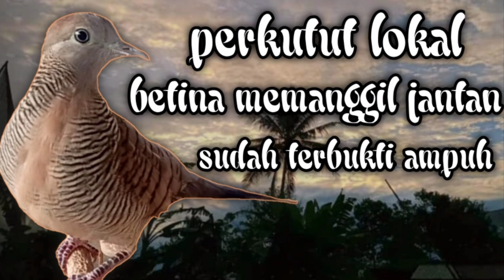perkutut lokal BETINA memanggil JANTAN MP3